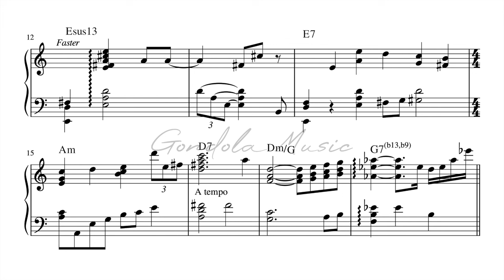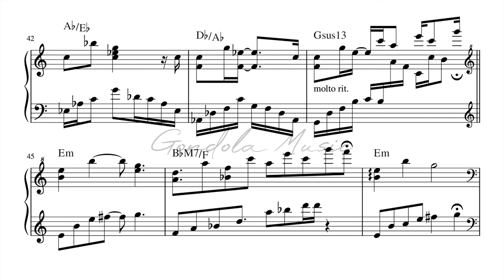Emily Bear plays Emily